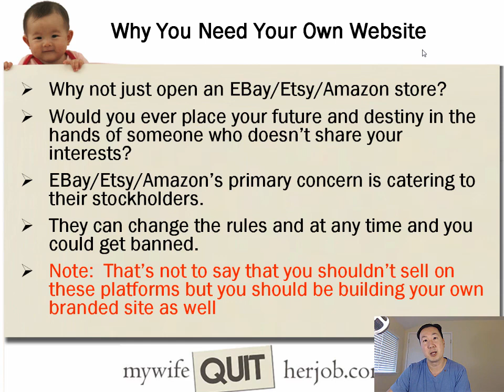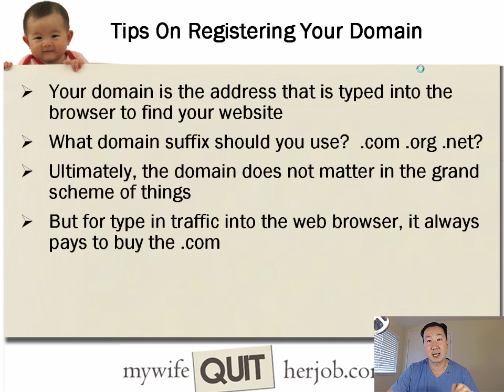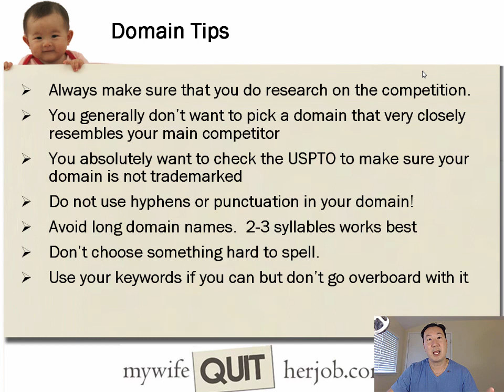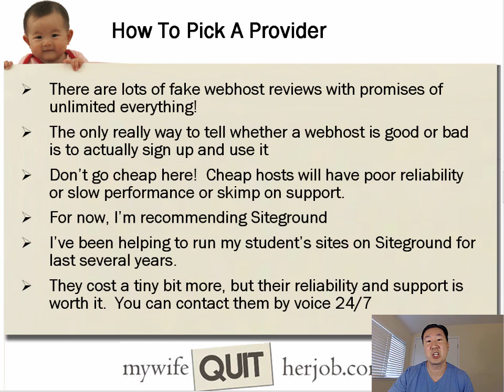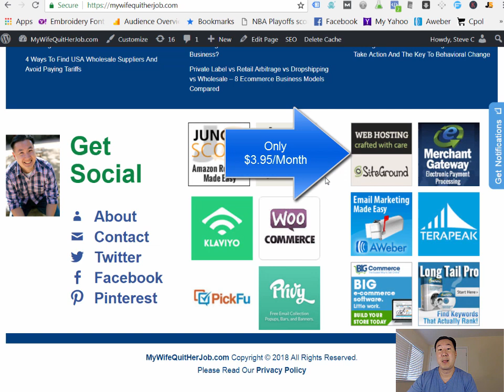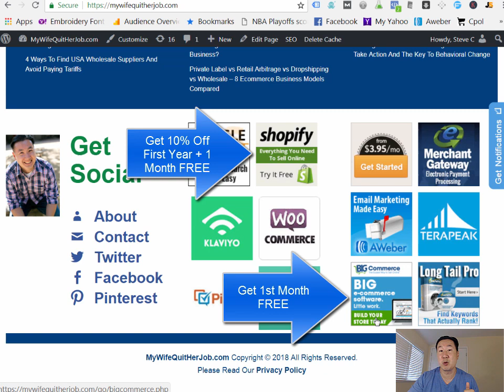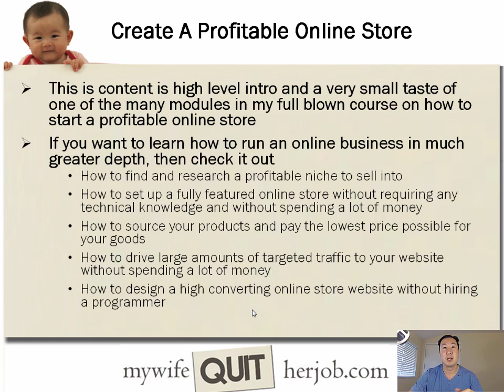How To Choose A Strong Domain And Webhost For Your Online Store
How to choose the right domain for your business and how to find the right webhost for your website